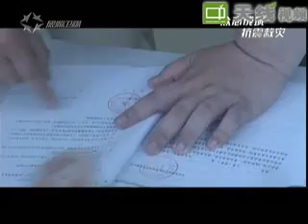Slimming training camp (14)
减肥训练营排行榜
Slimming training camp for obese kids in China.